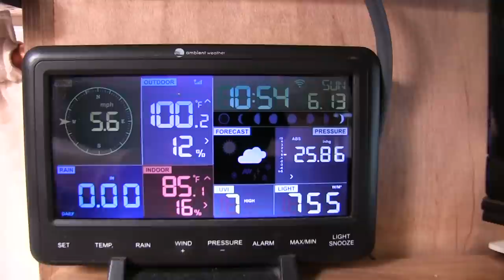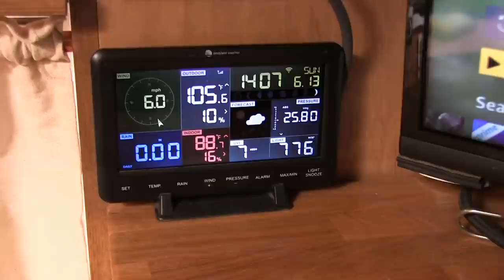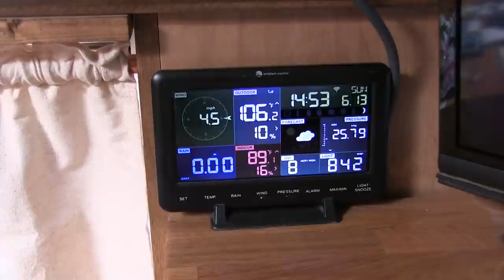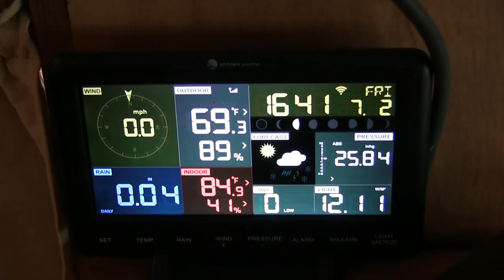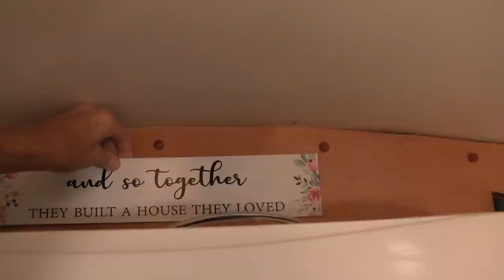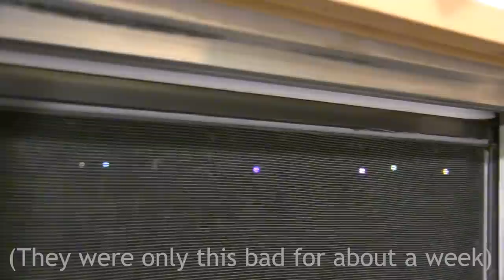Heatwave + Monsoon = A/C Issues in the Skoolie!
The heatwave in June 2021 propelled us into a spectacular Monsoon this summer. The following humidity basically turned our mini-split A/C unit into a mini-shower! In this episode, Mike battles the air conditioner while Kerry battles the mosquito invasion that came after the rains!  Oh yeah, and we show you whether the insulated curtains also work as black-out curtains at night!

Daydreams by Martin Gauffin

Mailing Address:
Bussy McBusface

Mike & Kerry